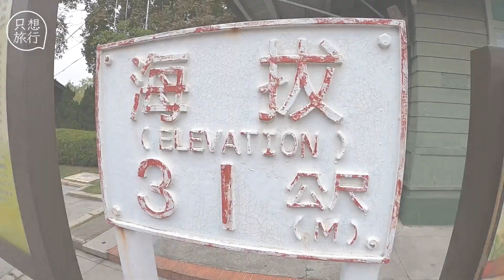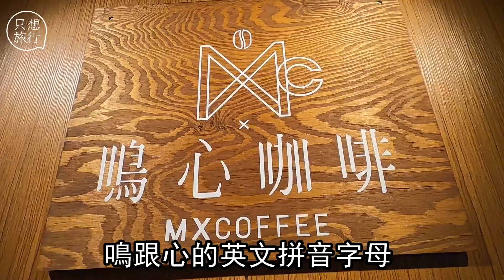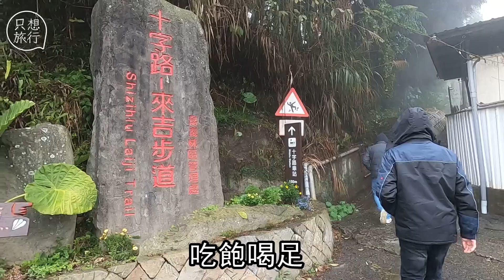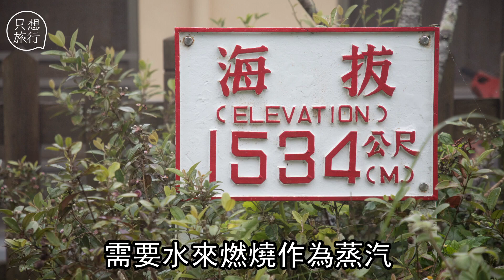台灣嘉義旅行阿里山觀霧 搭百年阿里山林業鐵路品手沖咖啡 只想旅行 | 台灣新聞 Taiwan 蘋果新聞網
到嘉義旅行阿里山是重點之一，若要上山，我最推薦搭乘擁有百年歷史的阿里山林業鐵路，順著蜿蜒的鐵道，從海拔31公尺的北門車站出發，到目前林鐵本線的行駛終點，海拔1534公尺的十字路站，緩慢的感受這百年鐵道的絕代風華。報導／黃盈甄 攝影／高世安

造訪過嘉義與阿里山數次，但為求快速每次都是開車從阿里山公路上山，一直都沒有機會搭乘這擁有百年歷史的「阿里山林業鐵道」，這次特別預留了充裕的時間，為的就是一睹這百年鐵道的魅力。這次我們不看日出、也不訪神木，而是把重點放在林鐵本線，搭乘由旅遊業者包裝的專開列車，一路從北門車站到十字路站，順著蜿蜒的鐵道上山，感受這百年鐵道的緩慢魅力。